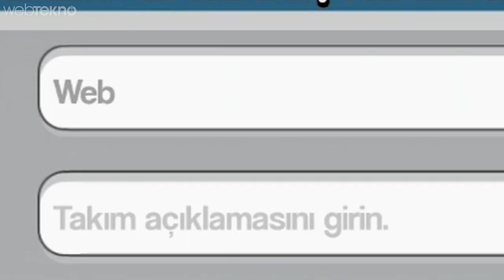Sonunda Çıktı: Kafa Topu 2 İncelemesi (Dev Ekip Kendi Oyunumuz)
İlk 5K Kişiye 25 Elmas PROMOSYON KODU: webtekno

Masomo tarafından geliştirilen popüler spor oyunu Kafa Topu’nun devamı niteliğinde olan Kafa Topu 2, Google Play Store’da ilk 5’e girmeyi başardı. Geçtiğimiz hafta sonu yayınlanan oyun, kısa sürede üst sıralardaki rakiplerini bir bir zorlamaya başladı.
Kafa Topu 2, kısa bir süre önce hem iOS hem de Android için yayınlandı. Sadece spor oyunu seven kişilerin değil, rekabet ruhunu yaşamak isteyen ve eğlence arayan herkes için uygun olan yeni versiyon, önceki sürüme göre önemli değişikliklerle birlikte geldi.

Detaylar için videomuzu izleyin! :)

Keyifli izlemeler...